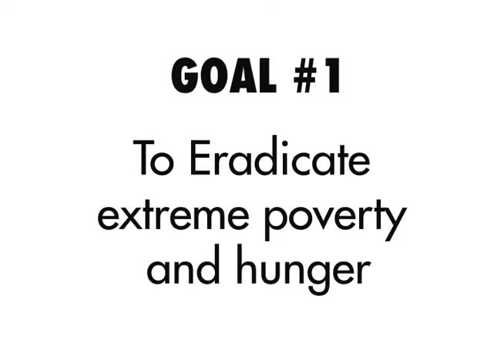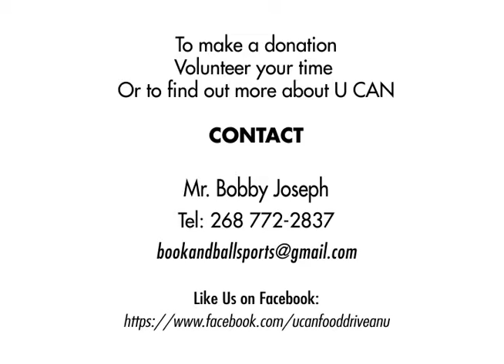U Can Food Drive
Support the U Can Food Drive and let's help eradicate proverty and hungry in our community.